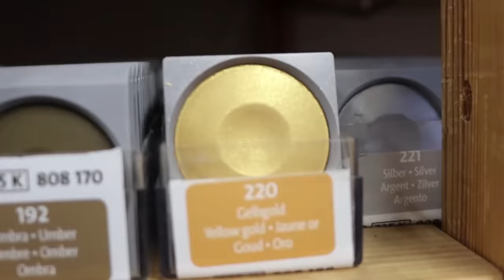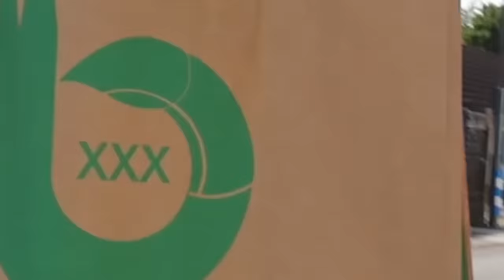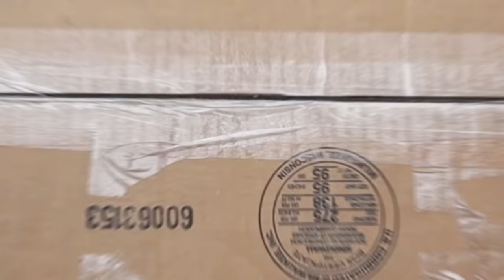I Received 100 MYSTERY ART SUPPLIES from JAZZA - I did NOT expect THIS..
And who said dreams don't come true! - ADC x JAZZA - I think this'll blow you all away!

Thank you so much for stopping by to watch today's video, this was truly an amazing experience and one I will carry with me forever. Not often we get to work with our inspirations.
We apologise for the video taking slightly longer due to many personal and worldwide events we couldn't avoid a delay. But I am soooooo happy regardless.

If you do enjoy this video please let us both know, it'll really mean alot. I hope that in the future we can work together again, as I'm sure this isn't the last time our paths will cross :)

Thank you to Jazza, Man, this was fantastic, I hope everyone checks out what you created, because you blew my mind! We WILL do this again! Because I owe you! haha

BYE

- Time Stamps -

0:00 Intro
19:39 Reveal
27:21 High Quality Reveal